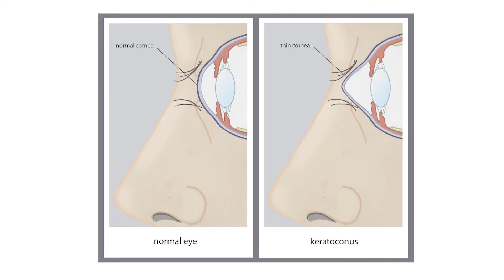The Itchy Eye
The Itchy Eye is one of those eye symptoms that are bothersome. We explore this topic with Professor Christopher Tinley. We touch on the most important thing about using eye drops for this condition. What medications to avoid using without your friendly ophthalmologist's advice. Putting your health back into your hands.

To contact Prof. Tinley

All content, show concept and Dr. Tebz Show branding is copyrighted to Liyana Media PTY (LTD).